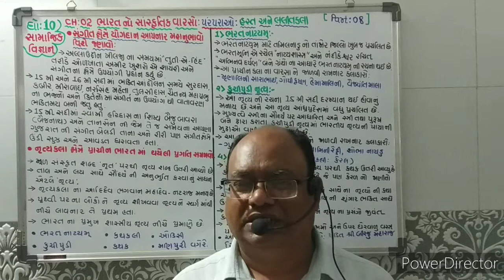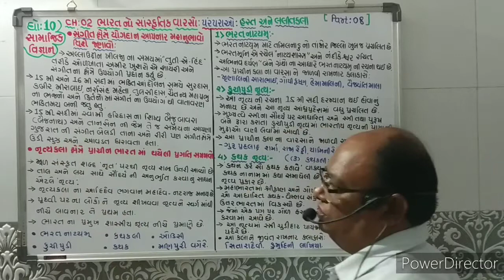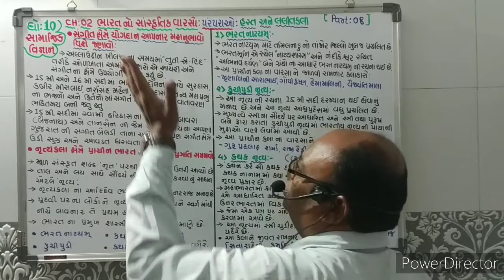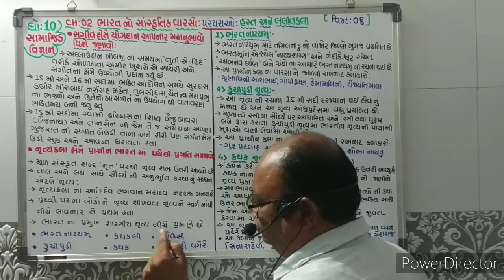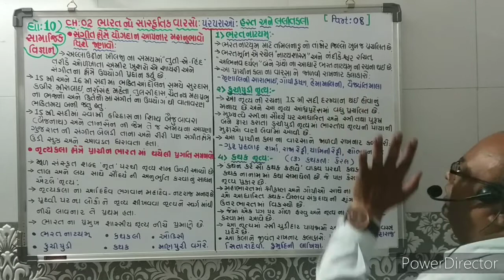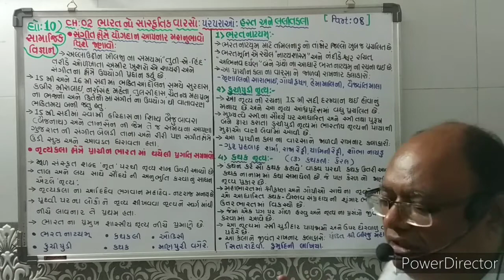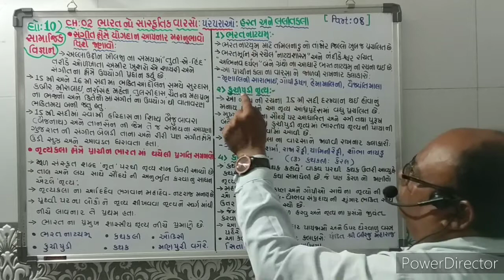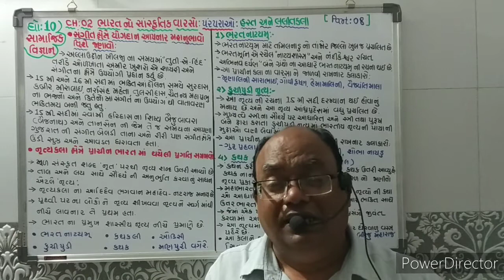Std.10||S.S.||Che.02||Part:08||NCERT||2021-22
ભારતનો સાંસ્કૃતિક વારસો:પરંપરાઓ:હસ્ત અને લલિતકલા